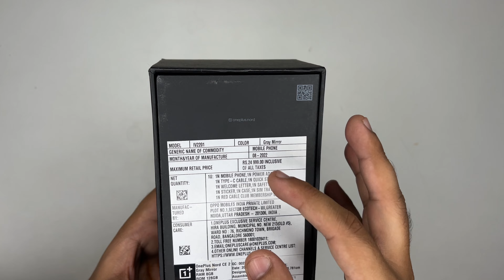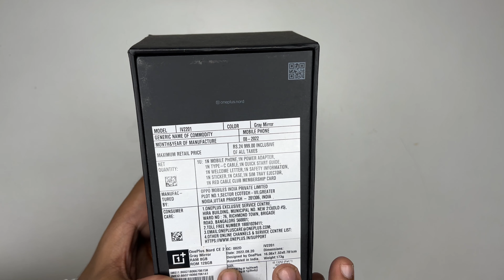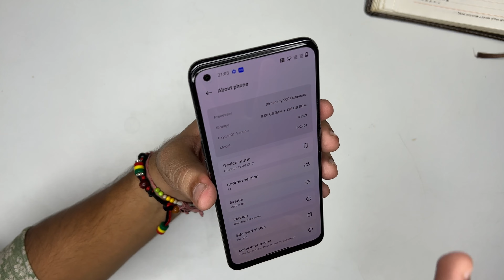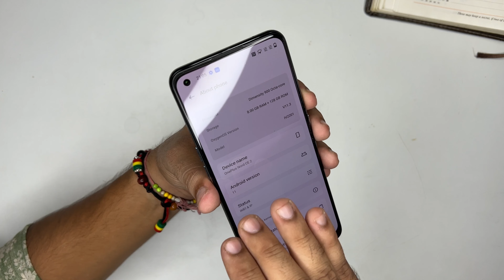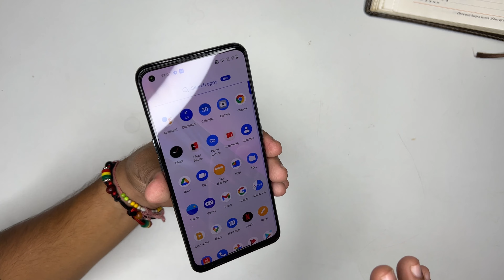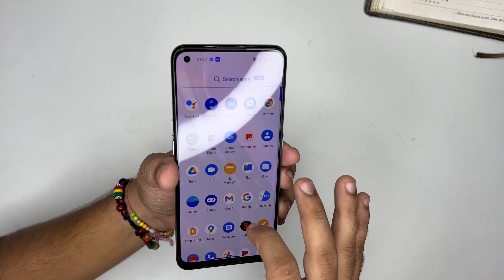Oneplus Nord CE 2 Unboxing & First Look...⚡⚡⚡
Hello Friends, iss video me maine apse baat ki hai latest smartphone Oneplus Nord CE 2 ki aur share ki hai isi Oneplus Nord CE 2 ki Unboxing aur mere first impression. Yaha is OnePlus Nord CE 2 5G mein hai MediaTek Dimensity 900 5G Octacore Processor aur yaha 5G bhi available hai aur saath mein hai 6GB/8GB/12GB LPDDR4x RAM aur 128GB/256GB UFS2.1 Storage. OnePlus Nord CE 2 5G mein hai 6.43" ka FHD+ 90Hz Fluid AMOLED Display. OnePlus Nord CE 2 5G mein ek Triple rear Camera setup hai jaha hai 64MP Primary + 8MP Ultrawide + 2MP Macro Camera ke saath. OnePlus Nord CE 2 5G mein 16MP ka Selfie camera hai aur saath mein 4500mAh ki battery hai 65W charging ke saath mein. Umeed karta hun yeah video apko baht passant aaegi. Thank You.

MY GEARS :

Canon M50 Mark 2
Digitek Ring Light 19 Inch

oneplus nord ce 2 vs oneplus nord ce2 lite
oneplus nord ce 2 5g camera test
oneplus nord ce 2 lite 5g unboxing
oneplus nord ce 2 pubg test
oneplus nord ce 2 vs realme 9 pro plus oneplus nord ce 2 5g review
oneplus nord rishabh chokhani
oneplus nord ce2 5g lite